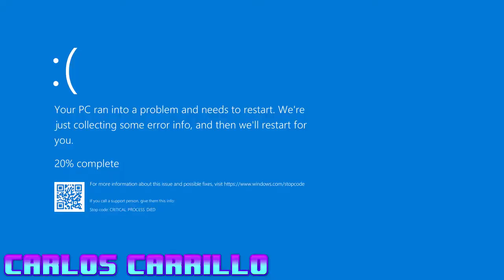[SM64] The AhmetTR38 Story (Collab Entry)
This is the story of AhmetTR38 XD

Cast & Cameos:
AhmetTR38
Carlos Carrillo
MarioMario54321
Geofcraze634
mario sparky
MegaCine64
King Blue Glitchy 4
GodGabriel2000
SuperG64